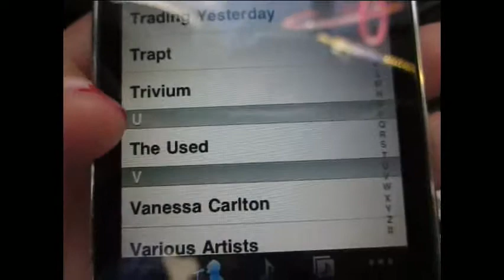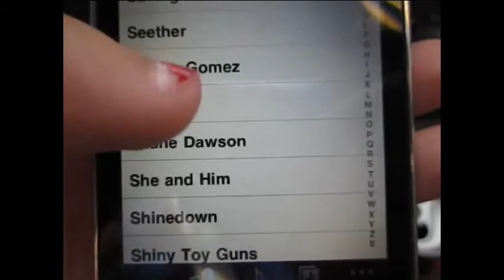Boredom and Contests!! (September 10, 2011)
I was SO bored, but here I am, talking about a contest for you guys!! :D hope you love it!! and PLEASE PLEASE PLEASE be involved!! you're like family! ^_^ promise! lol